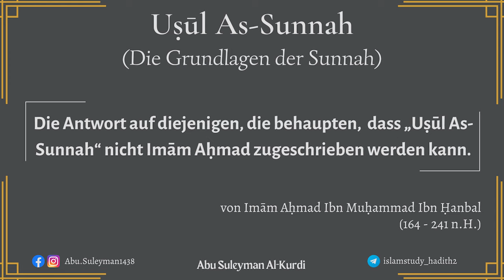Die Antwort auf diejenigen, die behaupten „Usul As-Sunnah“ könne nicht Ahmad zugeschrieben werden.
• Auszüge aus der Erläuterung des Werkes „Uṣūl As-Sunnah“ (die Grundlagen der Sunnah) von Al-Imām Aḥmad (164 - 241 n. H.).
• (10.) Die Antwort auf diejenigen, die behaupten „Usul As-Sunnah“ könne nicht Imam Ahmad zugeschrieben werden.

• Abu Suleyman Al-Kurdi